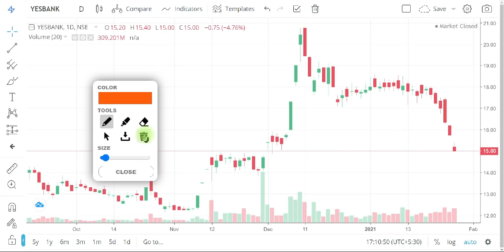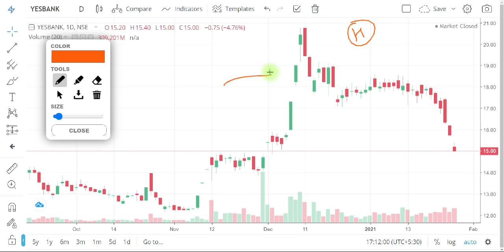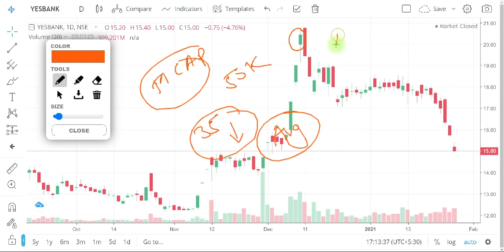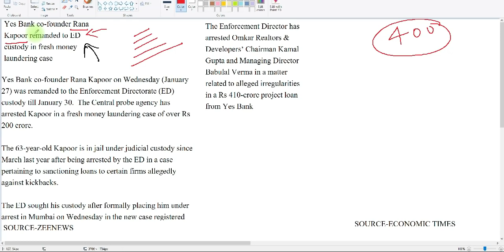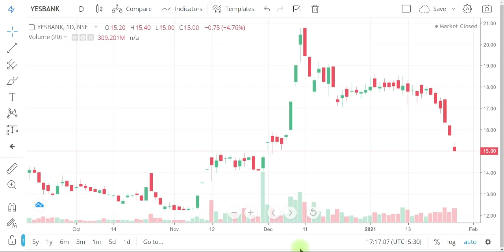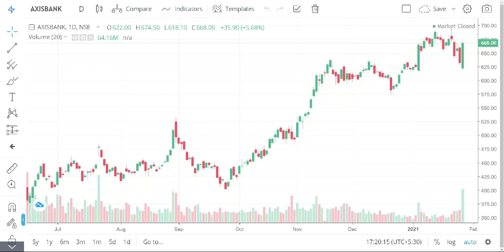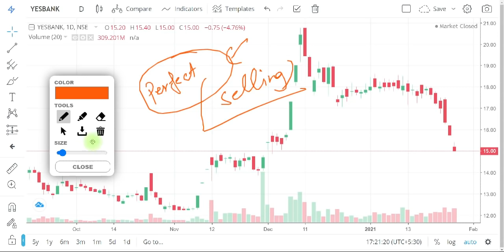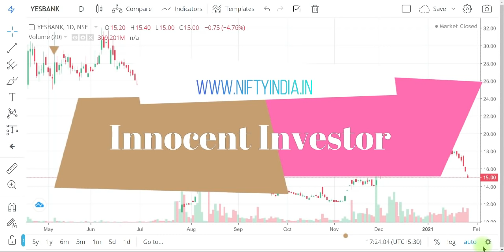WHY YES BANK IS FALLING | YES BANK CRASH REASON | YES BANK SUPPORT | YES BANK LATEST NEWS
"OR"
Open Account With No.1 Full-Time Broker
                                " OR"
Open Account With India's No.1 Broker
                                 "OR"
Open FREE Account With IIFL

Regards-
("ii")
Innocent Investor